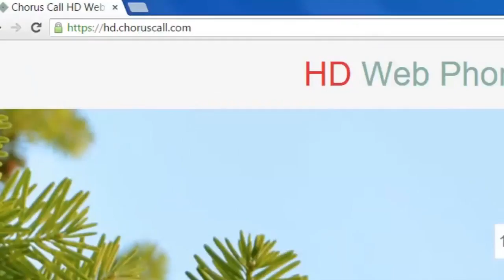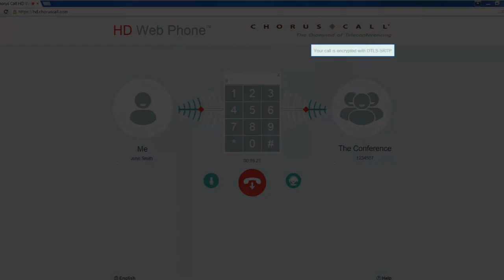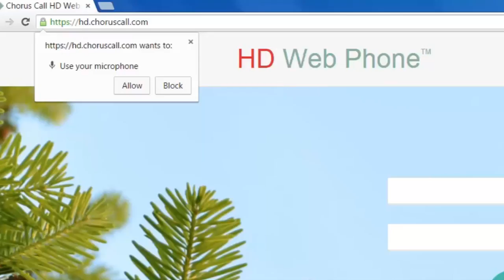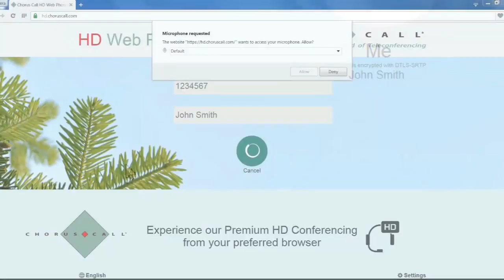HD Web Phone Mandarin